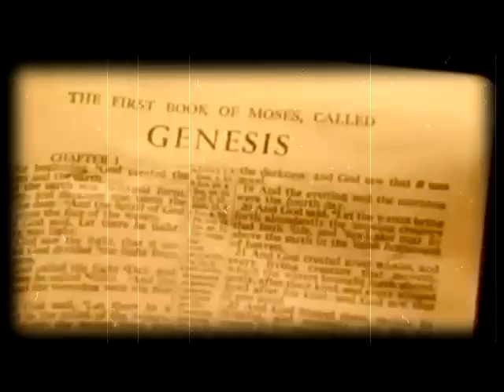Trip Noisy-Cuarto Contacto & Psychedelic Abduction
Cd virtual -Psychedelic Abduction-
Hardtech/Darkstep/Lsd